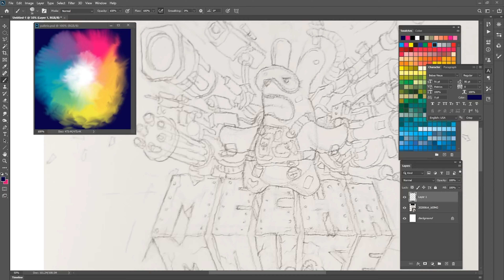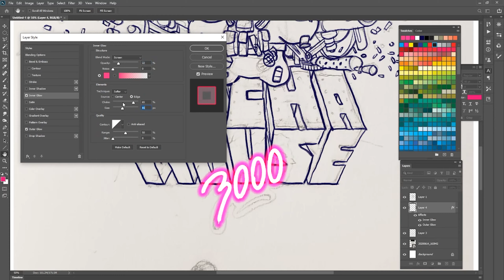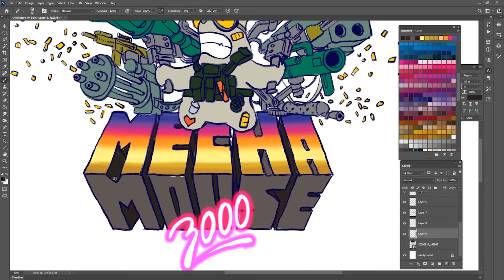Photoshop Speed Painting MECHAMOUSE 3K T-shirt design